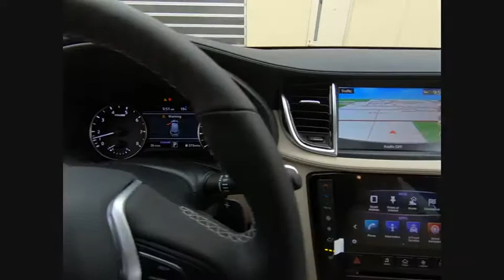2019 INFINITI QX50 Clarendon Hills IL C190498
2019 INFINITI QX50 LUXE

415 E. Ogden Ave